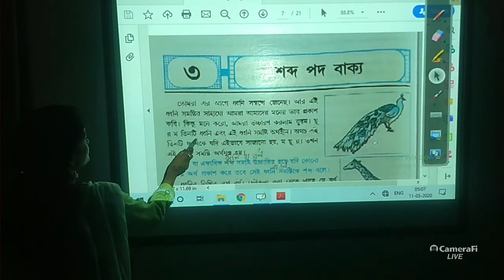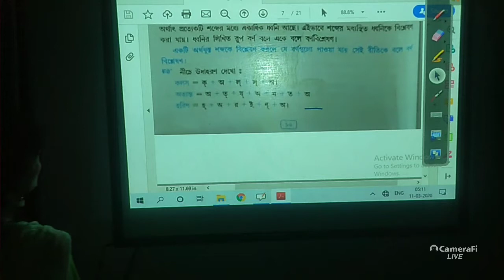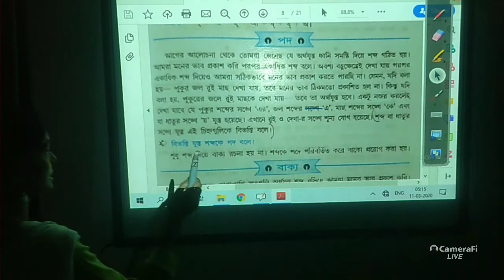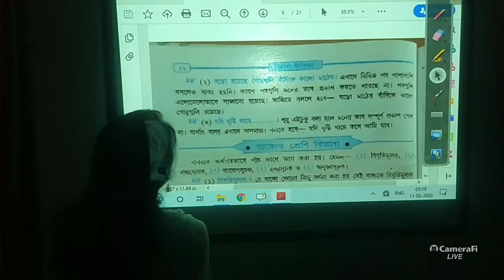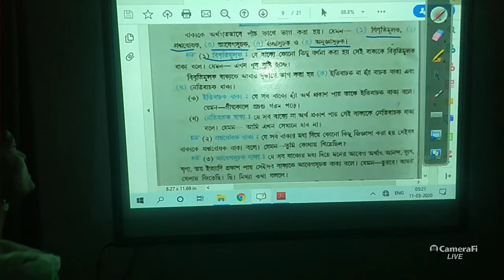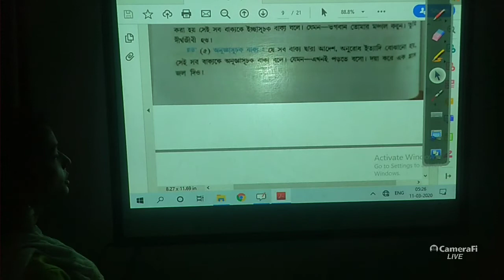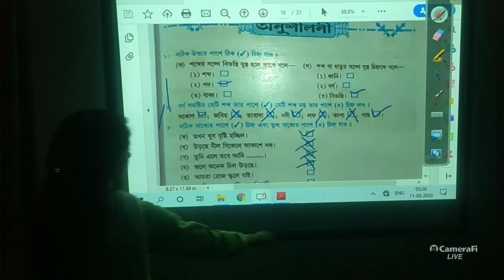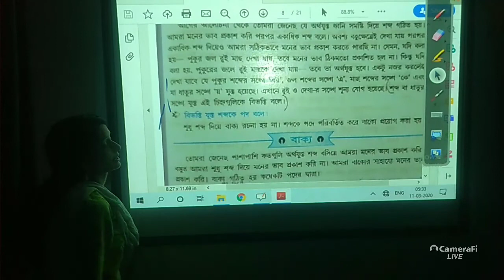class- 4 Bengali language ch - 3 শব্দ পদ বাক্য